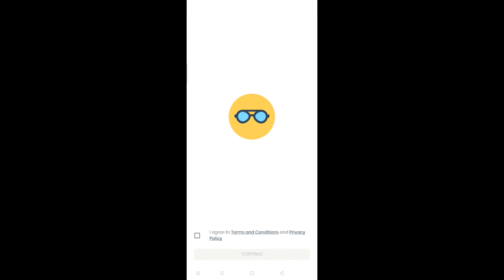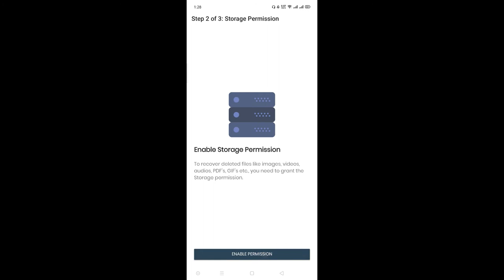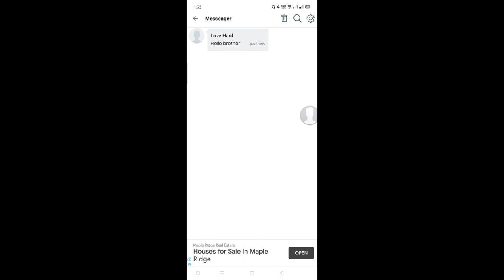How To Recover Deleted Facebook Messages | Recover Facebook Deleted Messages And Photos | In Nepali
Nepal Bytes

MY GEARS :-